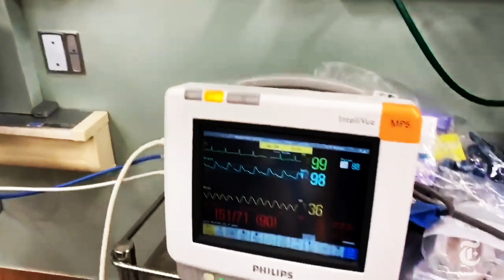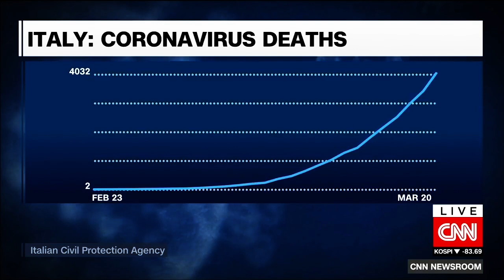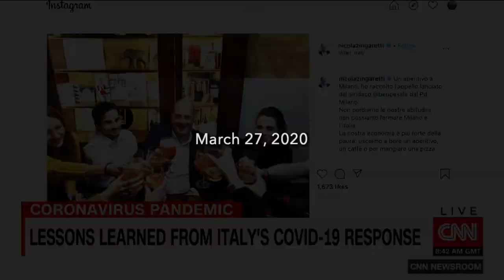The Truth Is Been Hidden From Us.. We Are Reaping The Consequences Now..! Very Sad Times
The answer is never the answer...

If you enjoyed this video and it has helped you, please share and like it. It really helps the video be seen by others. I can't tell you how grateful I am for the support.

The material is made available on this channel as a way to advance research and teaching related to critical media literacy and intercultural understanding, among other salient political and social issues. Through context, critical questioning, and educational framing, Incognito X , therefore, creates a transformative use of copyrighted media.  The material is presented for entirely non-profit educational purposes. There is no reason to believe that the featured media clips will in any way negatively affect the market value of the copyrighted works.